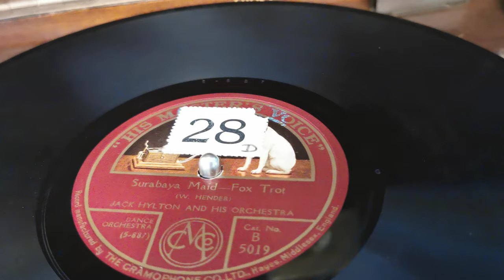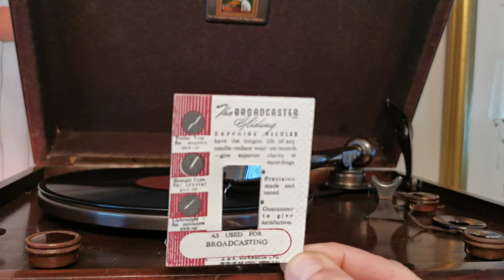Sarabaya Maid ~ Jack Hylton ~ Broadcaster Sapphire Trailer Needle ~ 1931 HMV 501 Radiogram ~ HMV 78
Sarabaya Maid ~ Jack Hylton & His Orchestra ~ Broadcaster Sapphire Trailer Needle ~ 1931 HMV 501 Radiogram ~ HMV 78rpm